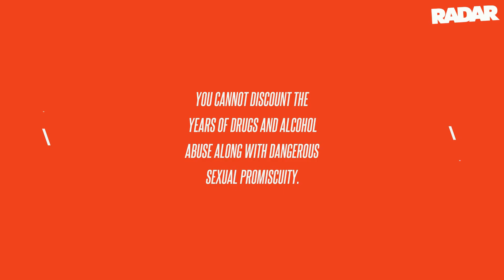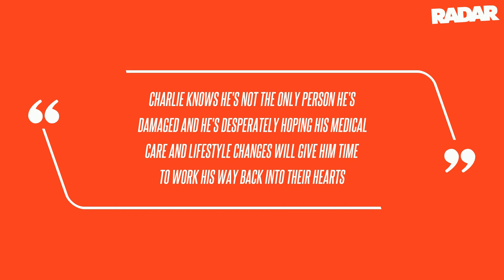Charlie Sheen Suffers Memory Loss and Mood Swings, Blames HIV Medication: Sources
The HIV-ravaged former Two and a Half Men star, 57, is telling pals he's suffering memory loss, mood swings, and even struggles with simple tasks due to the side effects of the powerful drugs he needs to keep the deadly virus in check, RadarOnline.com has learned.